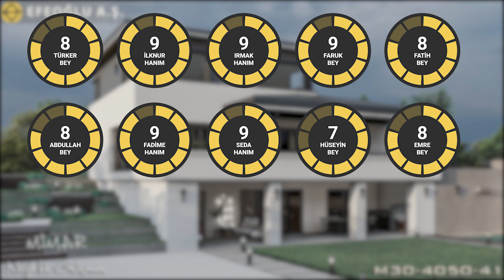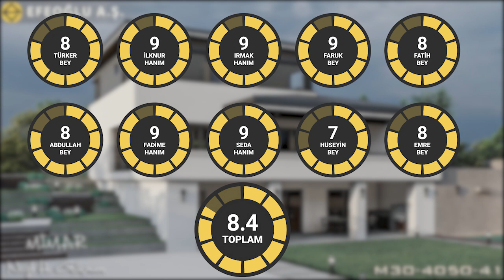YENİ VİLLAMIZI OFİS OLARAK DEĞERLENDİRİYORUZ / KAÇ PUAN ALDI ? MİMAR VE MÜHENDİSLERİN YORUMU !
Efeoğlu olarak villa, müstakil ev, çelik ev, betonarme ev, plan ve tasarım çalışmalarını, peyzaj tasarımı ve bahçe düzenleme çalışmalarını kendi mimar, inşaat mühendisi ve teknik ekibimizle yapmakta ve bu konulara kanalımızda yer vermekteyiz. Ayrıca prefabrik ev olmayan uygulama nasıl yapılır, ev fiyatları, ev maliyetleri konuları hakkında kanalımızı takip ederek detaylı bilgiye sahip olabilirsiniz.
Bu videomuzda ofis olarak proje değerlendirmesi yaptık. Umarız başarılı olmuştur. İyi seyirler.